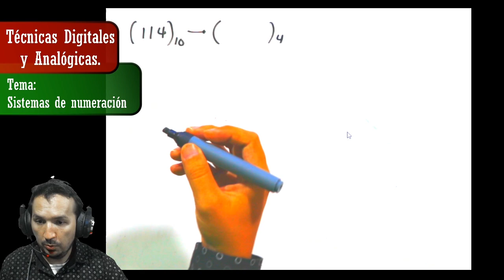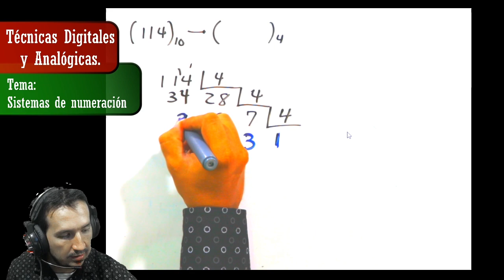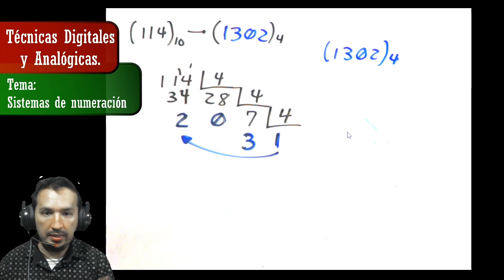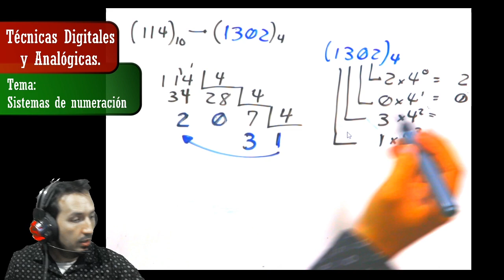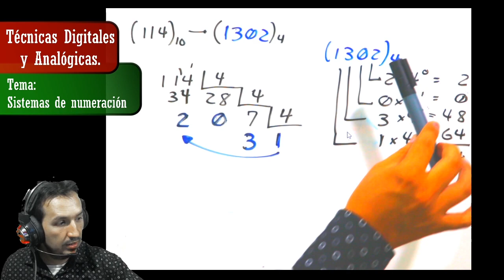TD&A - 1 - Digital - 1 - Sistemas de Numeración - 4 - Ejercicio 2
Asignatura: Técnicas Digitales y Analógicas
Parte: 2 - Electrónica Digital
Tema: 4 - Ejercicio 2